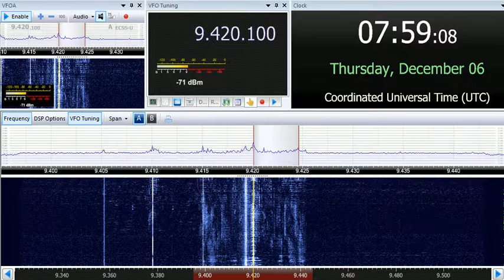06 12 2018 Voice of Greece in Serbian to WeEu 0756 on 9420 Avlis tx#3